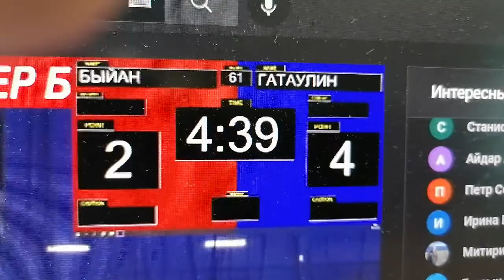Вес 57 кг. Быйаҥ - Гатаулин. Чемпионат Дальнего Востока. Якутск 2022